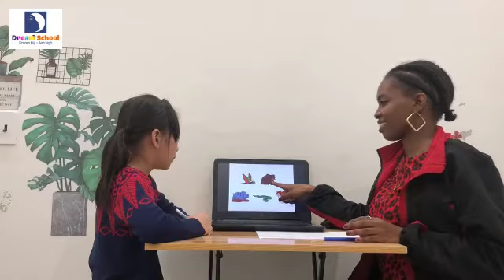Speaking test - Bumblebee - Vicky